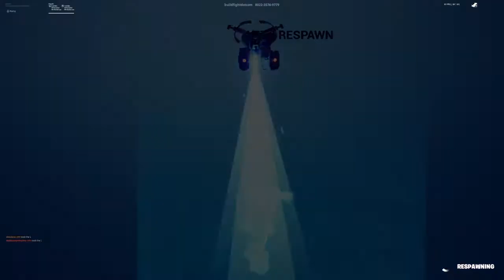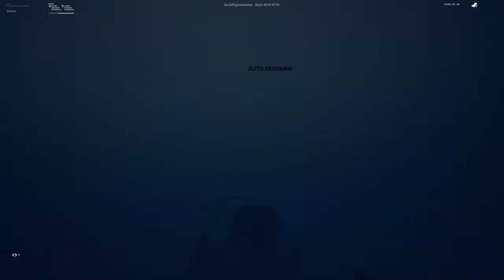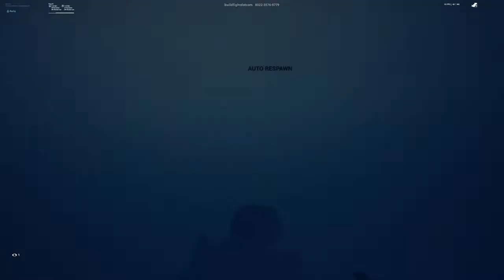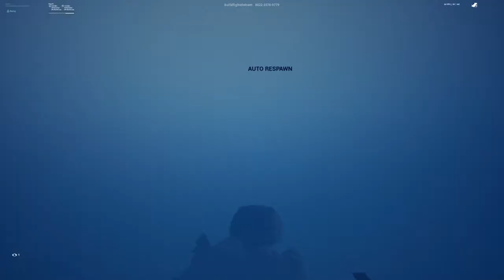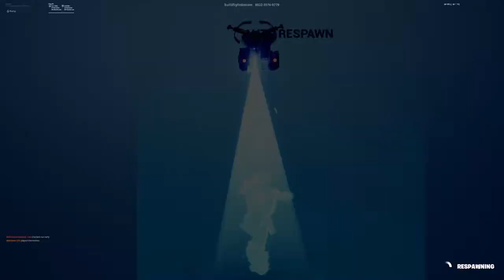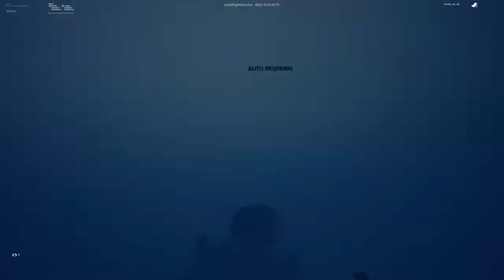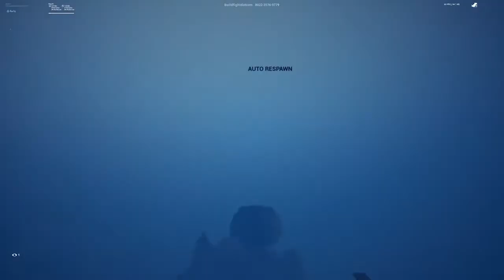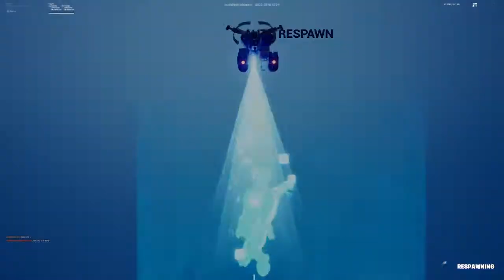Fortnite_20191101010140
Fortnite